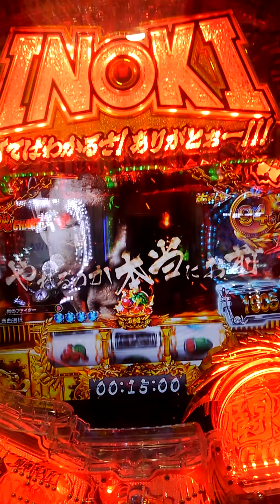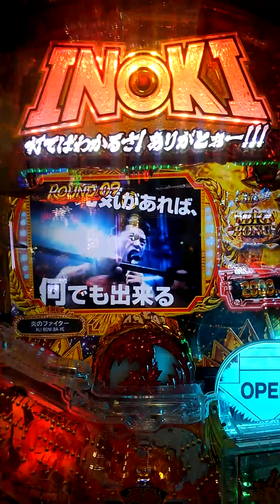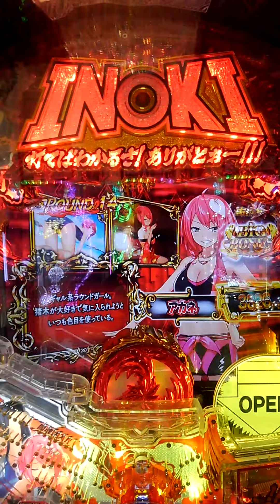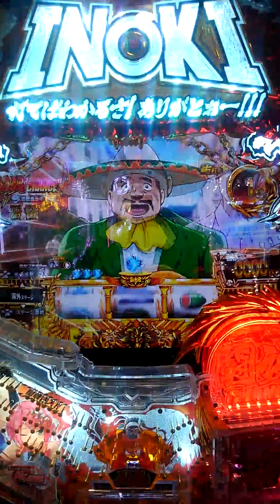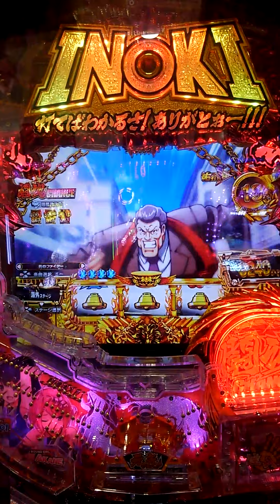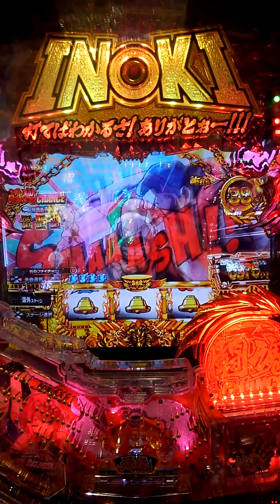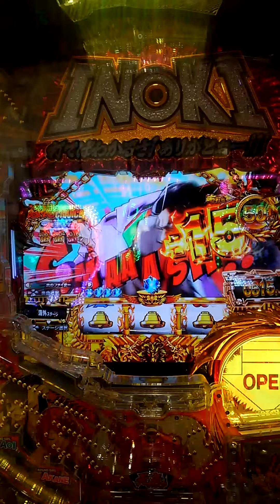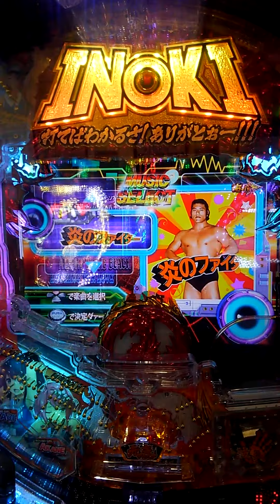パチンコアントニオ猪木６打てばわかるさ、ありがとう❗より、闘魂チャンス中大当たり３連発&小当たり大乱発❕